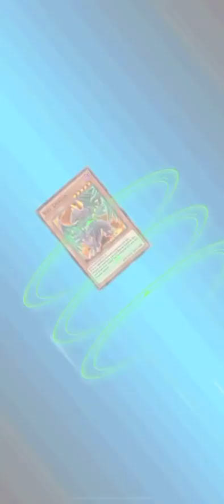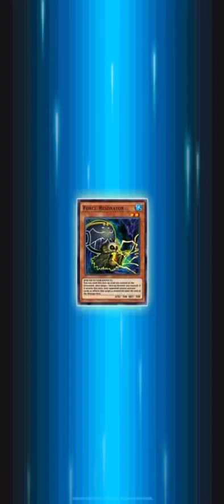Duel links ranked match one of the most annoying cards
Yugioh duel monsters